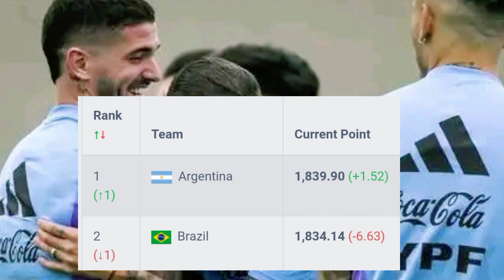ব্রাজিলকে টপকে আর্জেন্টিনা শীর্ষে | FIFA Men's Football Ranking 2023 | fifa ranking update 2023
এই চ্যানেলে আপনি পাবেন;
১ : ক্রিকেট খেলার খবর,
২ : ফুটবল খেলার খবর,
৩ : অন্যান্য ব্রেকিং নিউজ,

Photos : Google & Facebook.
Video Editing & Voice : Ariful Islam

 Thanks.